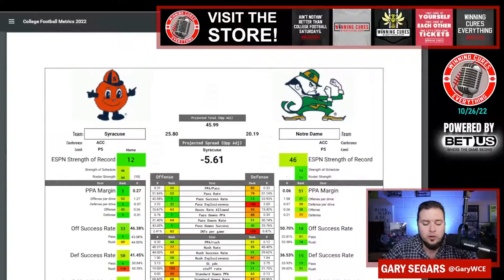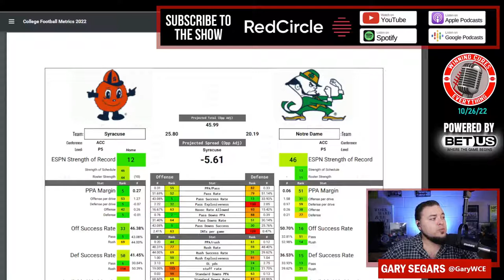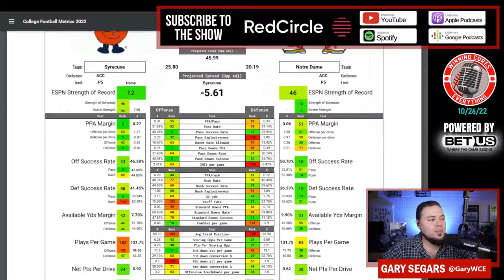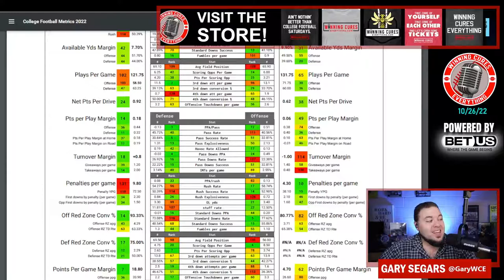Syracuse vs Notre Dame Picks & Prediction Against the Spread 2022 College Football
Syracuse vs Notre Dame Picks Against the Spread 2022 Predictions

Gary gives a quick preview, analysis, prediction & his pick (lean) against the spread (ATS) for the 2022 College Football Week 9 matchup featuring Notre Dame vs Syracuse!